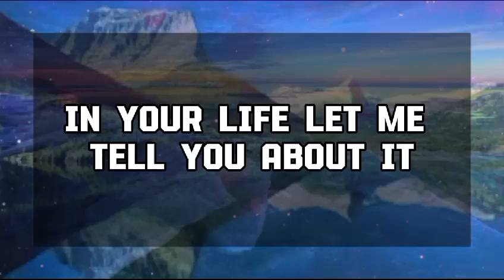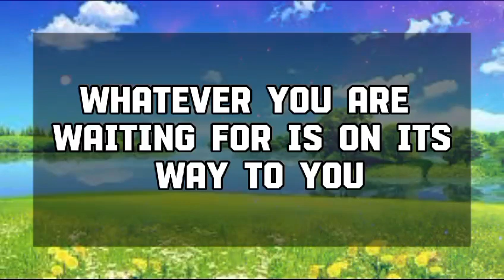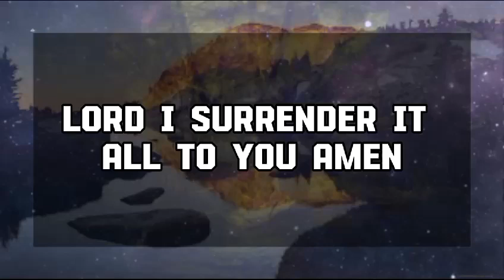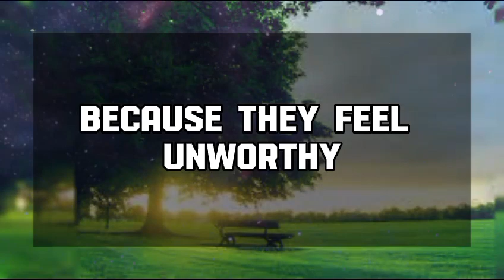🕊️ Angels Says : SOMEONE IS PANICKING ABOUT💌Jesus Message 1111 || Universe message || Angel message